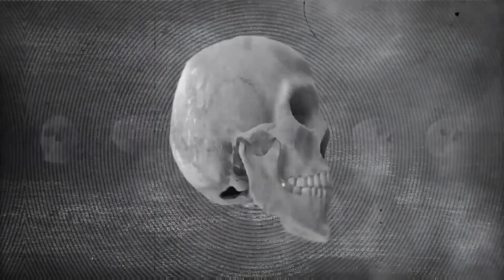We CLEARING OUT THE SAW MILL and MAKING NEW FRIENDS on SCARY BAYOU EP32 \ 7 DAYS TO DIE \ ALPHA 19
HARNESSED WITH ENERGY I set off to open the MAP. The jobs are getting a little tougher but I can manage LOL!
I ended up finding some more cool areas and COOL FRIENDS.
HERE SOME LINKS TO FOLLOW ME ON SO YOU DON'T MISS A TANG!
BE GREAT AND STAY SAFE!
LINKS FOR YOU TO GET CAUGHT UP TO THE SERIES!!!
7 Days To Die was released to the public on Alpha 1.0. Only users who had backed the game via the Kickstarter Campaign or who bought it via PayPal had access to the Alpha until Alpha 5.0 which was released on Steam as an Early Access game on December 13, 2013.

Since the Alpha release of 7 Days To Die, there were multiple game changing updates that contained features such as a new snow biome, forging systems, new weapons, general graphical changes and smoother terrains which would be completed by Alpha 8.

Alpha 7.8 was released on April 4, 2014 and was promptly followed by Alpha 7.9 on April 8, 2014. Alpha 7.10 was later added on April 19, 2014. Alpha 8 was released on May 7, 2014 which updated the visuals to zombie animations and smoothed the terrain for a final time. Alpha Version 9 was released on August 19, 2014 and added random generated worlds, new injuries, new light effects, and new graphics.[citation needed] Alpha Version 10 was released on November 22, 2014 and added a new character creation system with face/body morphing and visible clothing, a new zombie horde world heat map system and a new wellness system.

Alpha Version 11 was released on April 2, 2015, where the developers updated to Unity 5, which includes many graphical improvements, a new quality range system for guns, weapons, tools and armor and a new Zombie called "Feral". Alpha 12 was released on July 3, 2015, and added a new vehicle system with a Mini Bike, first weather system, new sound and physics systems, among other fixes and additions. Alpha 13 was released on December 10, 2015, adding temperature survival elements, a skill system, and a redesigned crafting system. The difficulty of the game has increased, but it continues to be popular.

Alpha 14 was released on March 26, 2016, with further improvements and more features, a lot of bug fixes, as well as some performance and graphic optimizations. Alpha 15 was then released on October 5, 2016 with major improvements to random generated maps, a trader system, a new difficulty scaling and several more features. The UMA-Zombies that were introduced in this Alpha would be removed in Alpha 16.

On June 6, 2017, Alpha 16 was released. This release added electricity to the game for the first time and introduced various traps including electric fences and spinning blades. On November 19, 2018, Alpha 17 was formally released which added a quest system as well as new vehicles and numerous system overhauls. This build also featured new main menu music, marking the beginning of a large audio overhaul. On October 2, 2019, Alpha 18 was released, which optimized and balanced the changes from Alpha 17, and also added new things to the game (Improved Random World Gen, new infection system, weapons and schematics, locations and POIs, zombie enrage mode etc.). This build also introduced what would be called the Dynamic Music System (abbreviated as DMS). On June 27, 2020, Alpha 19 was released, which added a new loot system, new weapons and tools, candy, new critical hit system, new POI's and new texture overhauls for the zombies.
KULUSKI-MAN GAMING GEAR COMING SOON!!!
Be Great at all you Do in LIFE.
Be WELL!!!